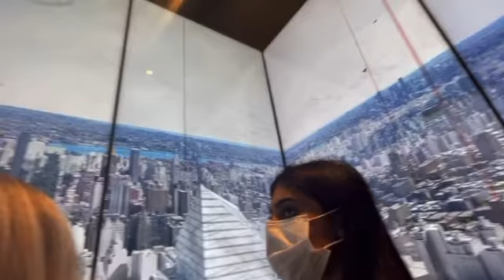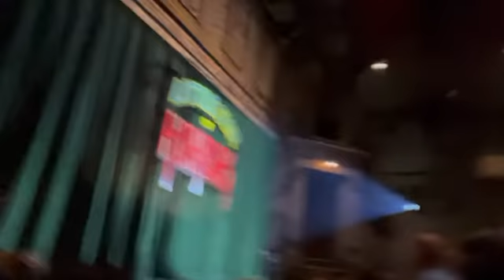Day two of nyc